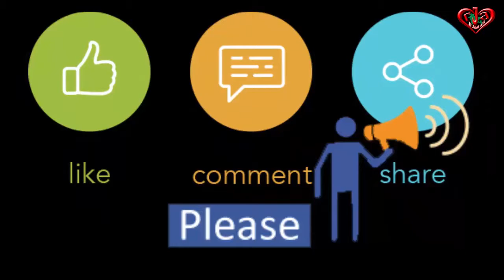আল রাহমানিয়া বিরিয়ানি অ্যান্ড কাবাব ঘর